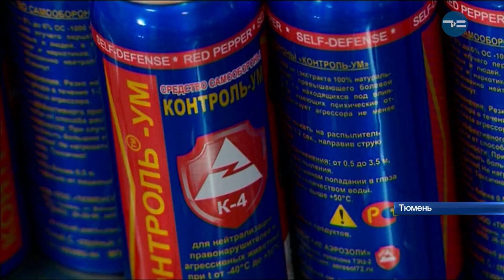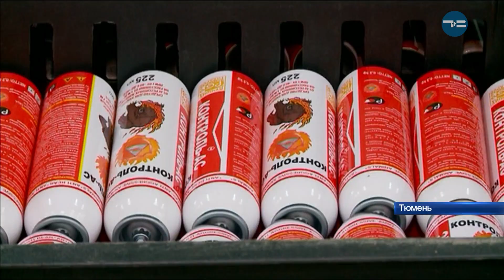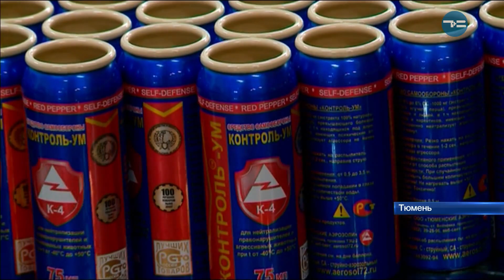Тюменские спецсредства для Росгвардии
В областном центре планируется изготовление защитных спецсредств для вооружения Росгвардии. Тюменцы разработали новый продукт, провели тестирование и представили потенциальному заказчику. Ожидается, что партия будет в количестве 5-ти - 10-ти тысяч баллонов.